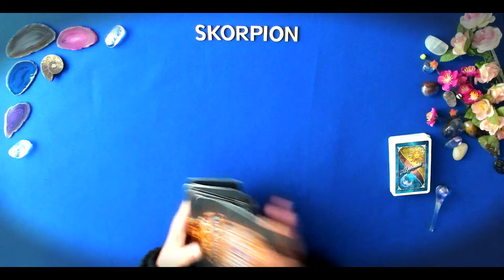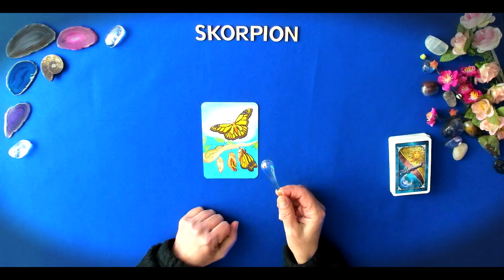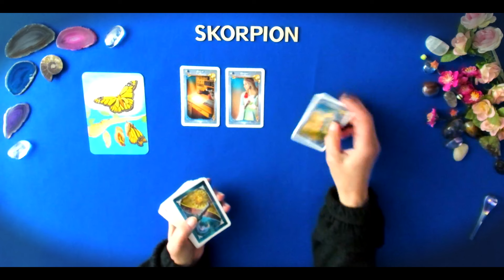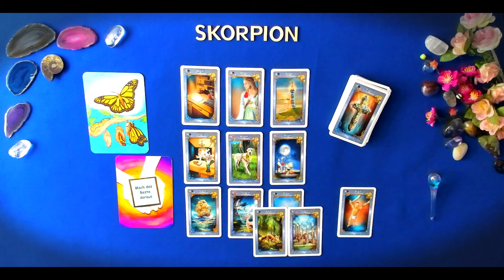SKORPION April 2024- VORSICHT‼️ PASS AUF! Problematische schicksalhafte Situation ! |Orakel |Tarot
In diesem Video: SKORPION April 2024- VORSICHT‼️ PASS AUF! Problematische schicksalhafte Situation ! |Orakel |Tarot |, lege ich eine Vorschau für den SKORPION für den April  2024

Dieses Reading gilt sowohl für das STERNZEICHEN SKORPION als auch für den ASZENDENTEN !

WEITERE INTERESSANTE VIDEOS FINDEST DU IN DER PLAYLIST  -  SKORPION - aktuelle Videos